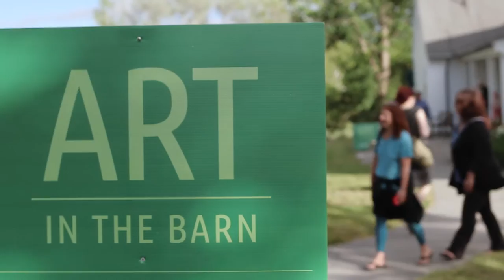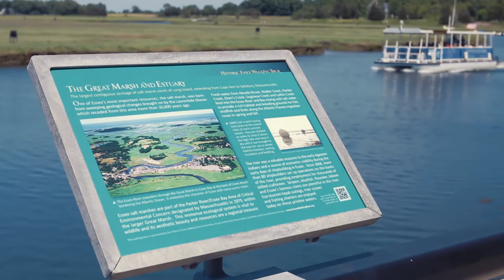Arts and Culture in Essex, Massachusetts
There is a lot of creativity in our small New England town of Essex, Massachusetts and a rich history of shipbuilding, clamming and antiques. Visit Essex, MA and discover the creative artists, craftsmen and women and cultural experiences in our arts community. Two museums, Essex Shipbuilding Museum and Cogswell’s Grant folk art museum have incredible stories to tell, and a self-guided Historic Essex Walking Tour to 16 interpretive signs tell a fascinating story that connects past and present day Essex. Our scenic landscape is a real pull that provides inspiration to many Essex artists. Come and explore the Essex River Cultural District with shops and restaurants throughout the town.